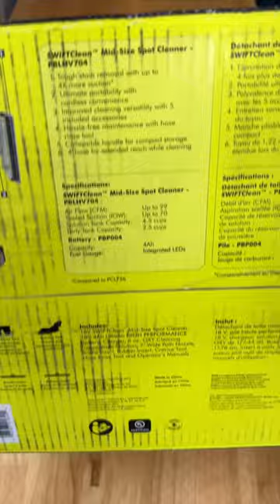Stain Slayer: Testing the RYOBI Cordless Spot Cleaner! 🫧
I know there's a ton of portable spot-cleaners out there, but I love the cordless freedom, plus I have a ton of RYOBI batteries already, and the suction and scrubbing power seemed really good. Great versatility of tools and heads included. Even has a 'hose rinse tool" for self cleaning, yes please. 👌